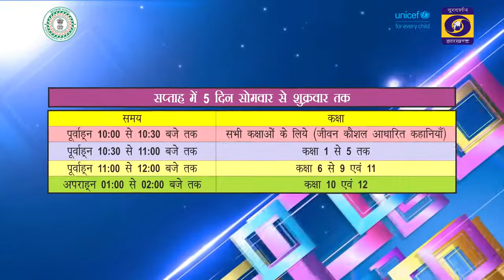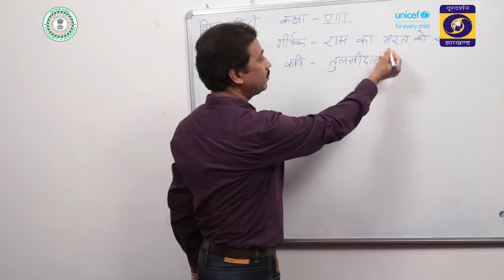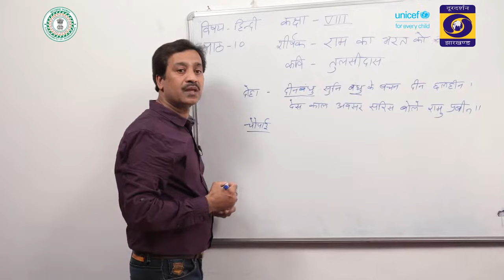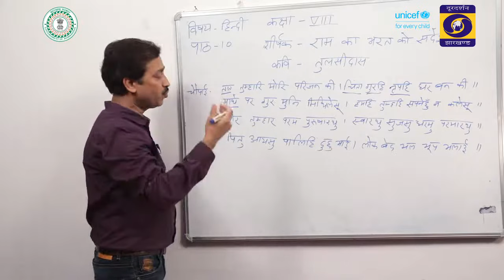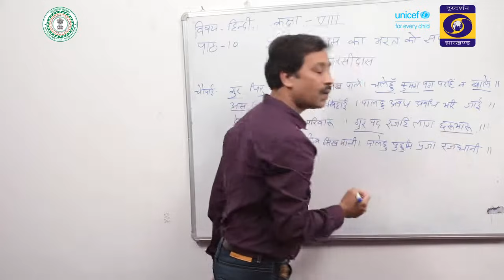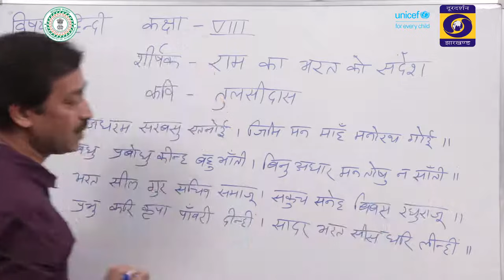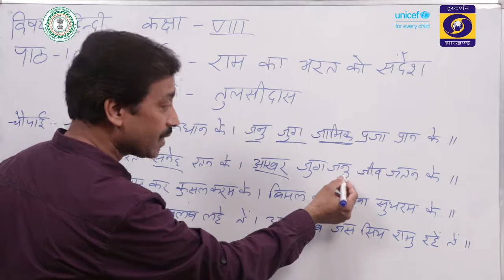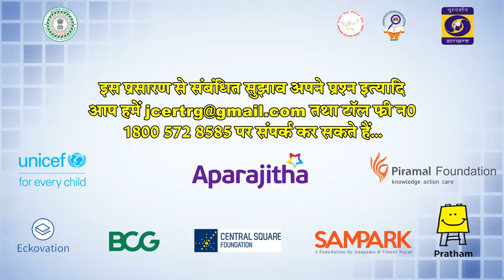W11 D5 S3 1100 Hindi Ram Ko Bharat Ka Shandesh 1